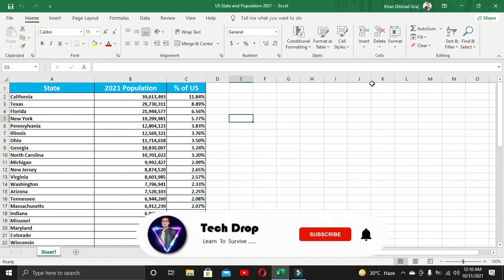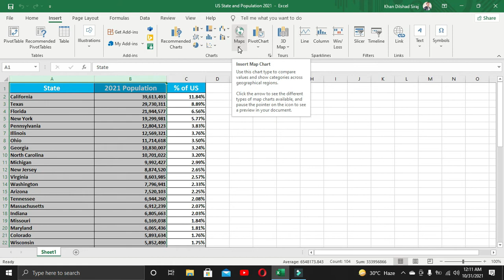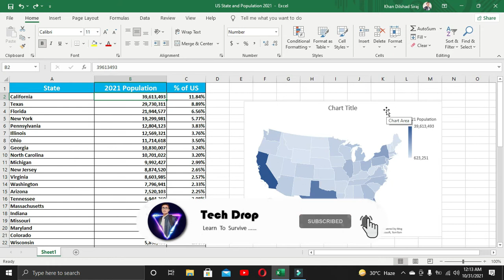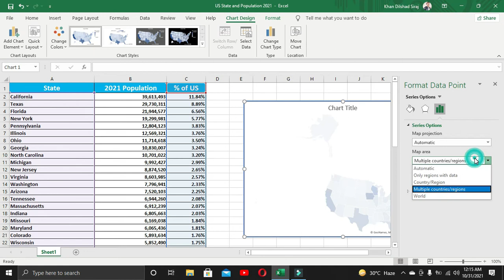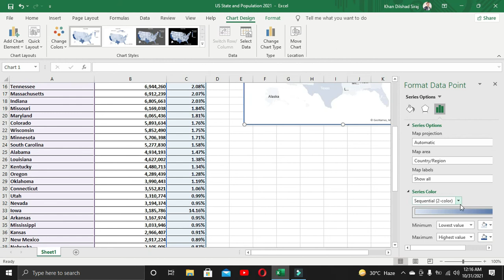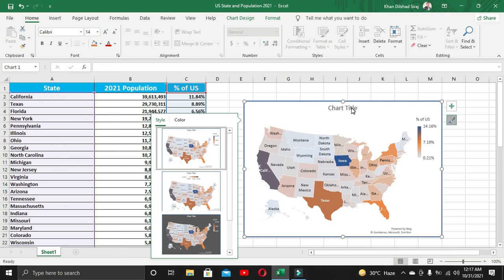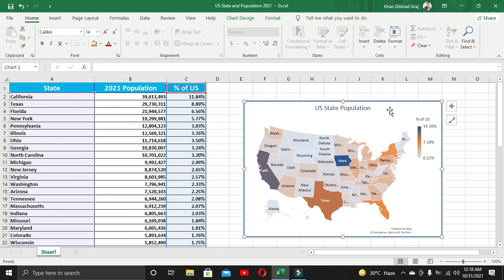How to Make a Map Chart in Excel Excel Tutorial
Hello Everyone !
In this video I am going to show you  How to Make a Map Chart in Excel   Excel Tutorial

                  __/𝗟𝗜𝗡𝗞𝗦\__